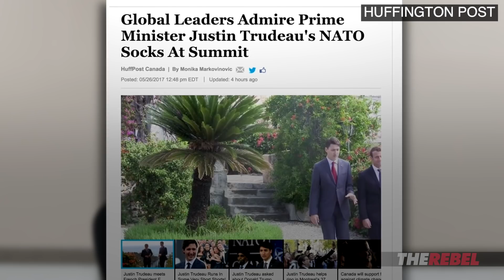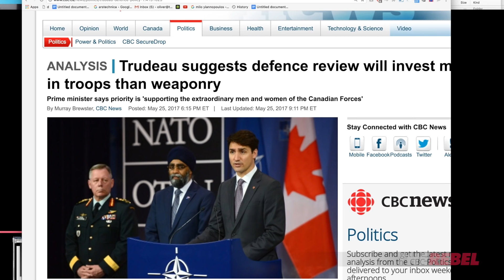Faith Goldy: Trump vs. Trudeau on the World Stage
Faith Goldy reviews this week's events-- from Trump's meeting with the Saudis, to his visits in Israel and the Vatican, and Trudeau's legacy at the NATO Summit-- to show why Canadians cringe when their PM enters the international limelight. MORE